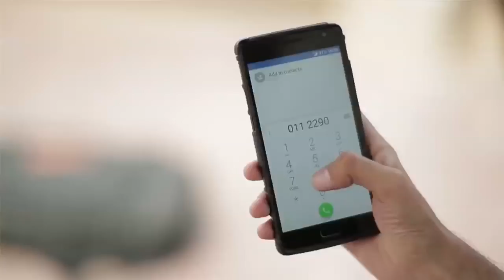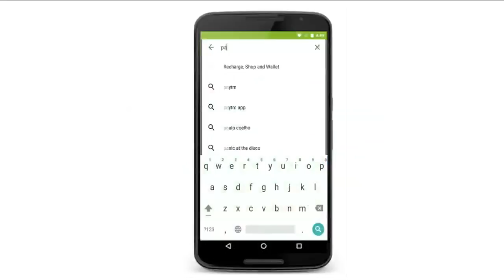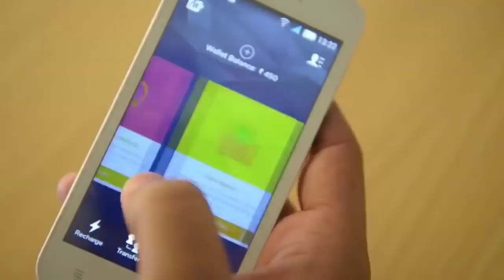Digital Financial Services through e wallet Hindi for inmdial jarur shikhe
yeh video aapko e walllet ka importence batane ke liye hai